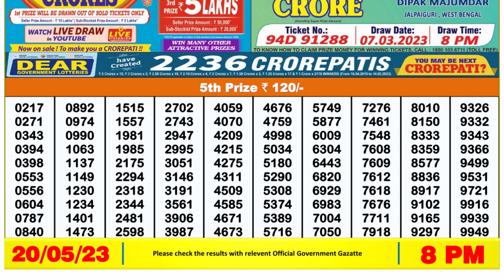Nagaland Lottery Sambad Live 8pm 20.05.23